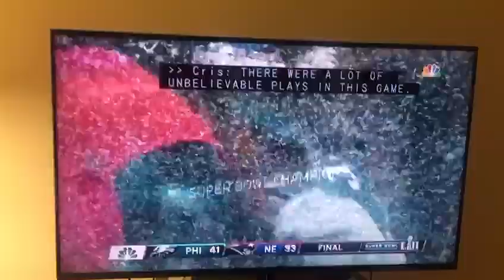MY FATHER HAPPY EAGLES